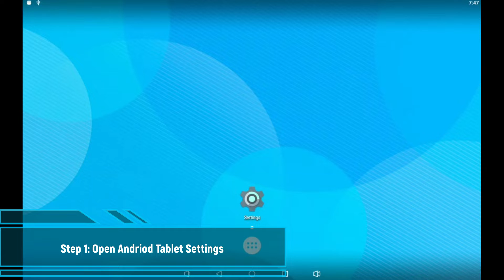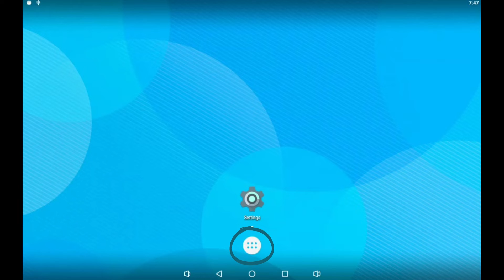CM-7000 System: How to Reset the Multidrop as "Home"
In this video, CO2Meter shows you how to reset the multidrop from home on the CM-7000 CO2 Multi-Sensor System.

The CO2 Multi-Sensor System is an innovative safety device from CO2Meter. This wall-mounted safety device is ideal for restaurants, breweries, agriculture and cannabis facilities, and the scientific industry.